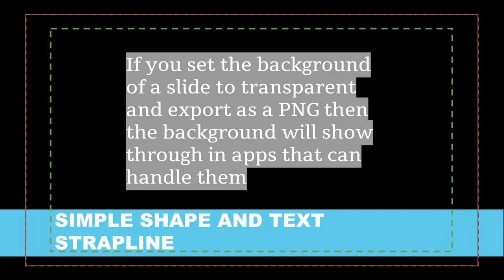Google slides for youtube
If you're looking for an easy and free way to create graphics for your Youtube videos try Google Slides. This video presents the basics and you can use the original slides as a template